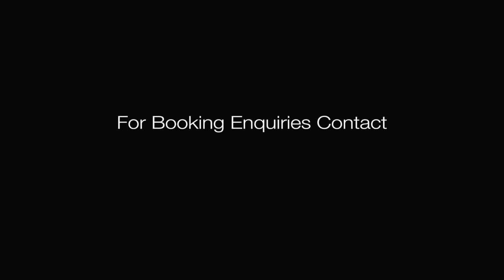Waterfront - Showreel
One of the most unique acts you can find, Waterfront deliver all the hits with show stopping visuals to blow your guests away and make your event all the more memorable!

Waterfront are one of the best Wedding Party Bands for Hire who are at the highest level across the UK. Their signature high energy set and stage performance full of contemporary and dance floor classics, along with some old School mash ups, has seen them deliver packed dance floors to over 1500 clients.

With their state-of-the-art sound system, an array of moving lights and their very own sound engineer, we guarantee that you will experience Waterfront as if it were your favourite mainstream artist.